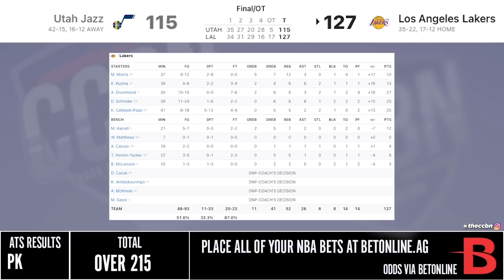JAZZ vs LA LAKERS FULL GAME HIGHLIGHTS | 2021 NBA SEASON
The LA Lakers beat the Jazz 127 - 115.